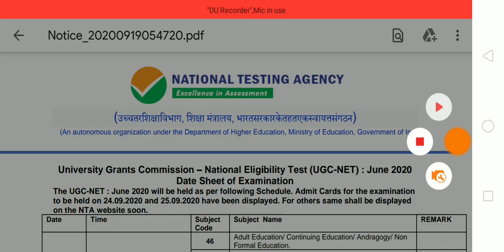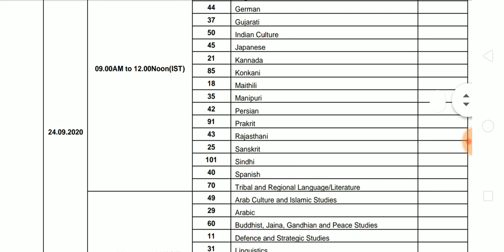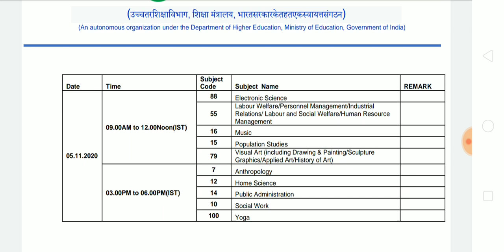UGC NET DATE SHEET | UGC NET LATEST UPDATE | YOGA NET | योगनेट | NTA LATEST NEWS